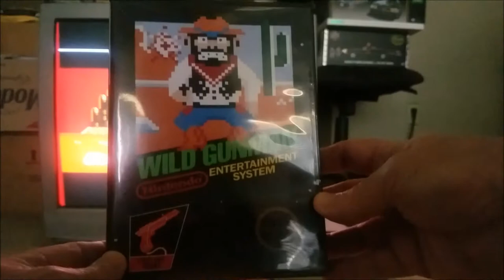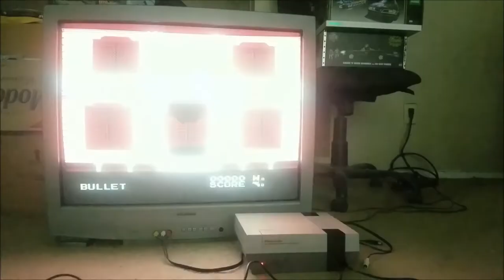1985 NES Wild Gunman CRT Gameplay {The Collectors Zone}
1985 NES Wild Gunman CRT Gameplay {The Collectors Zone}

Wild Gunman is a NES video game released in the US on October 18, 1985 by Nintendo. It is the successor to the arcade game of the same name. The Nintendo Entertainment System version of the game made use of the NES Zapper that came packaged with the console and was primarily used in the NES smash hit Duck Hunt. Originally created as an electro-mechanical arcade game in 1974 by Gunpei Yokoi, it was adapted to a video game format on an arcade cabinet and light gun.

1988 NES Freedom Force CRT Gameplay 1985